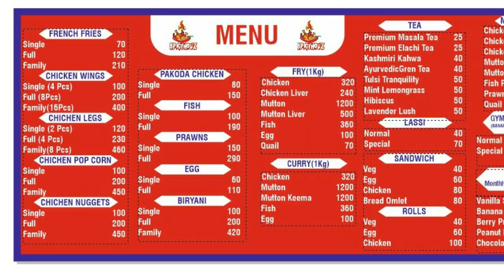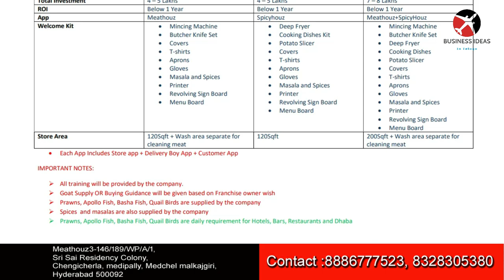బిజినెస్ ! Small business ideas! New business idea's! business ideas ! Low Investment Business Idea